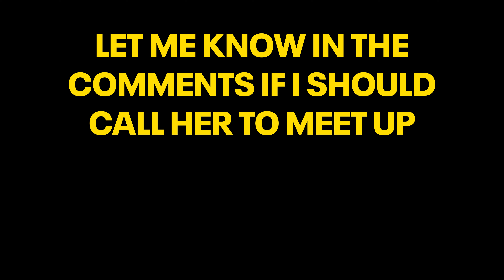GOLD DIGGER PRANK PART 1 | UK BADDIES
From my understanding this is the first gold digger prank in the UK on YouTube.

👁 About this video :
Audi R8
She's NOT a GOLD DIGGER, She's JUST WANNA THROW THAT NECK !! | LondonsWaySHE'S NOT A GOLD DIGGER, SHE'S THE GIRL OF MY DREAMS!! (CRAZY ENDING)
Transcript